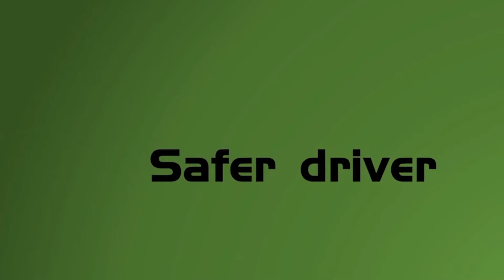BEST CAR CRASH | BEST CAR FAİLS #3